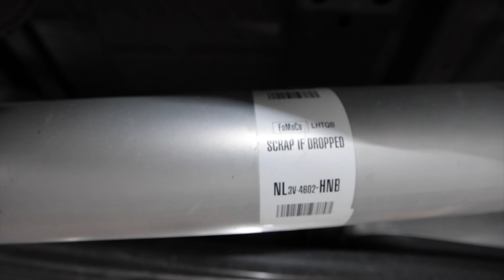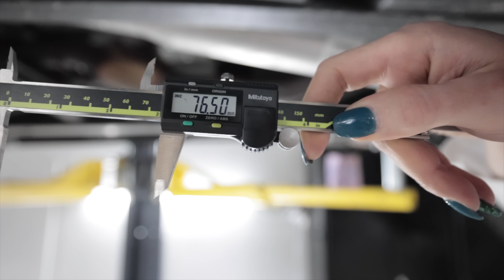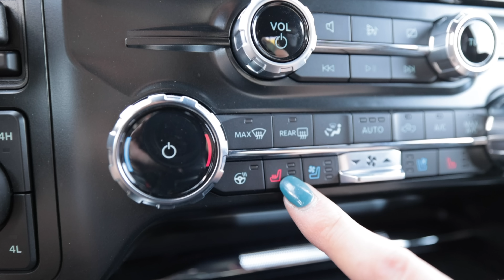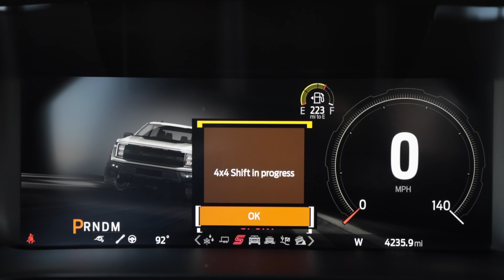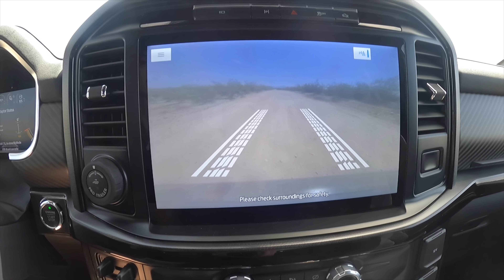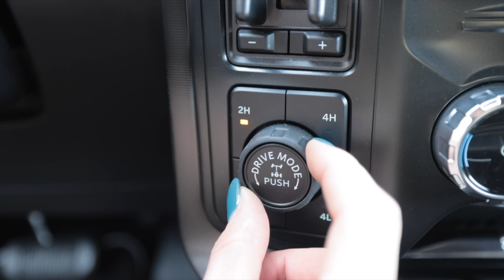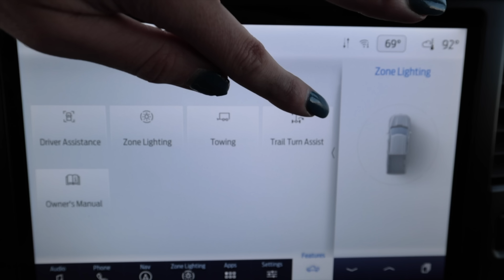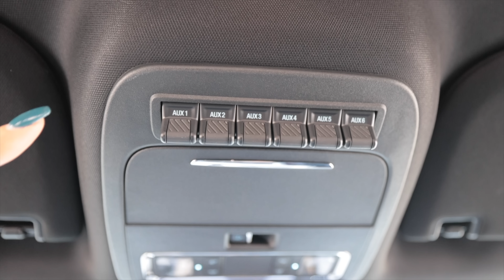A V8 is ALWAYS Better! // 2023 Ford Raptor R Review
Britt F.
Chad B.
Col. L.
Curtis S.
Daniel F.
Darren M.
Dave
David L.
Jeffrey P.
Josh H.
Kevin C.
Mark L.
Meghan "in Seattle"
Nenad R.
Ray I.
Terry S.
Todd C.